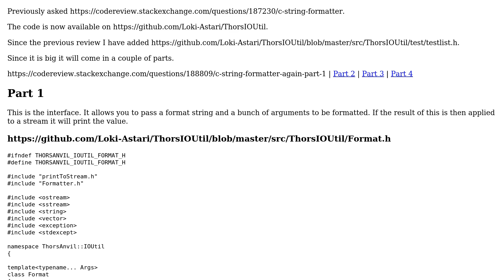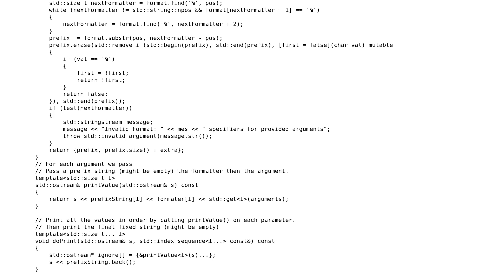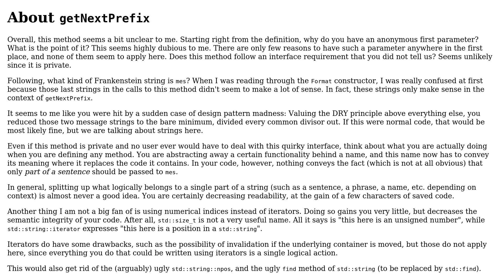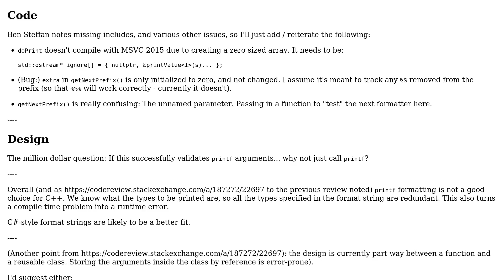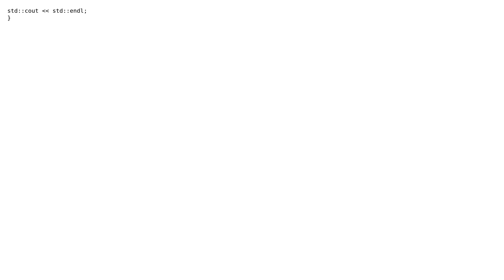Code Review: C++ string Formatter Again Part-1 (2 Solutions!!)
Code Review: C++ string Formatter Again Part-1

With thanks & praise to God, and with thanks to the many people who have made this project possible! | Content (except music & images) licensed under CC BY-SA | Music | Images & others | With thanks to user user673679 user Martin York user Ben Steffan and the Stack Exchange Network Trademarks are property of their respective owners. You are responsible for your own actions.